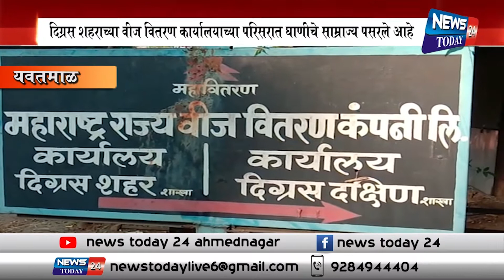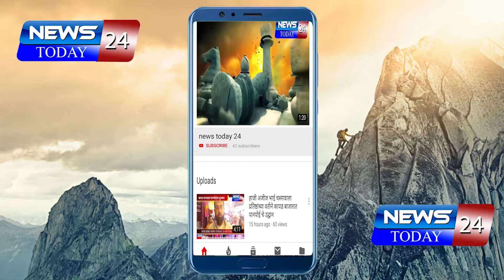यवतमाळ : दिग्रस शहराच्या वीज वितरण कार्यालयाच्या परिसरात घाणीचे साम्राज्य पसरले आहे